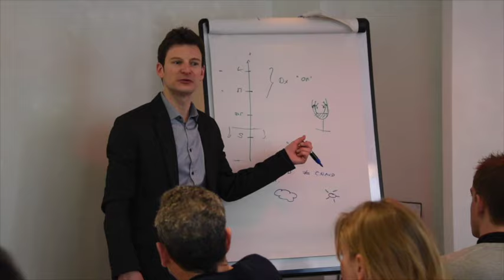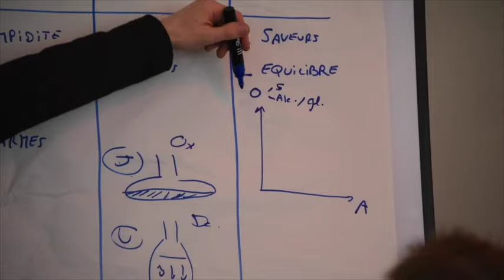Les meilleurs cours d'oenologie : Découvrez le COAM (Passage Saint Michel, Paris)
Découvrez nos cours d'oenologie et notre salle à Paris !